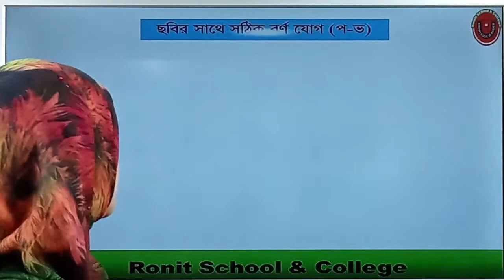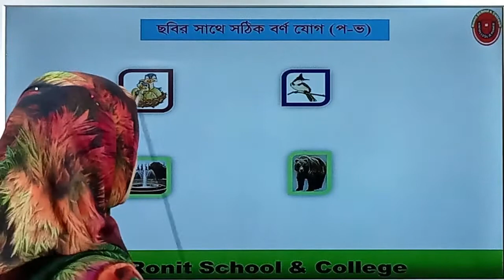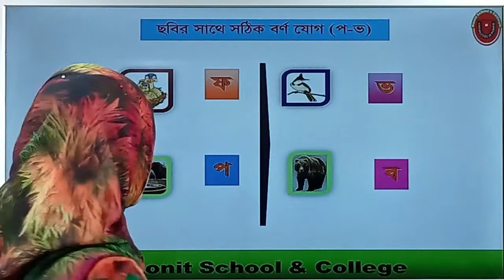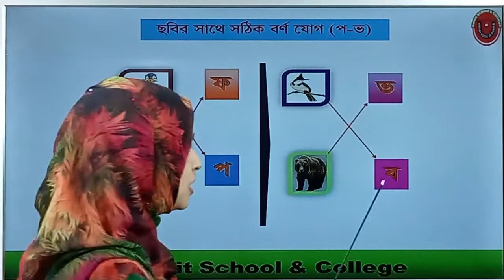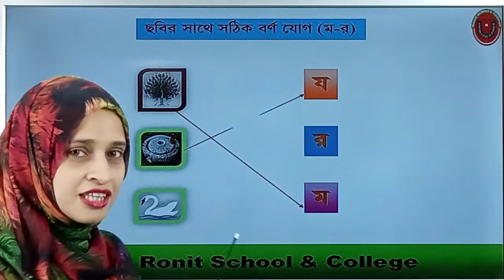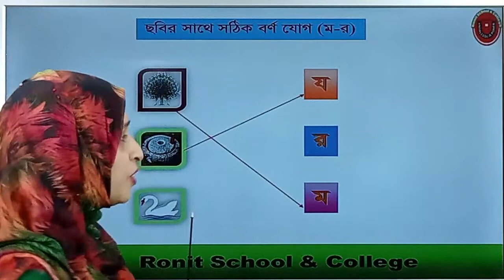ছবির সাথে সঠিক বর্ণ যোগ (প-র) | Ronit School & College